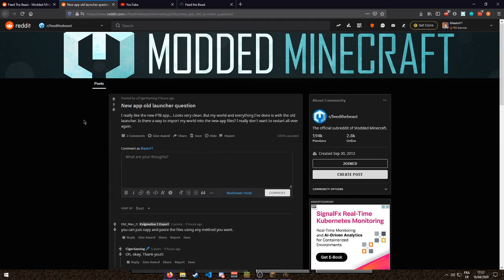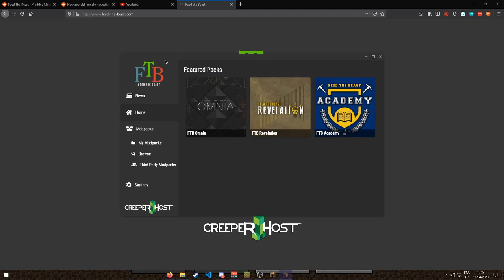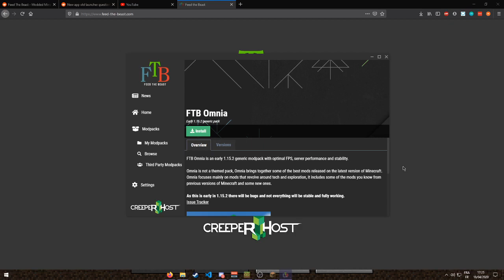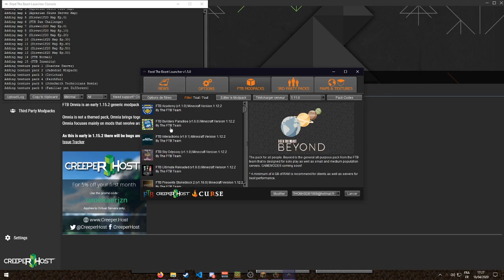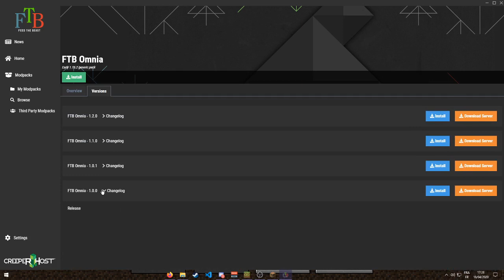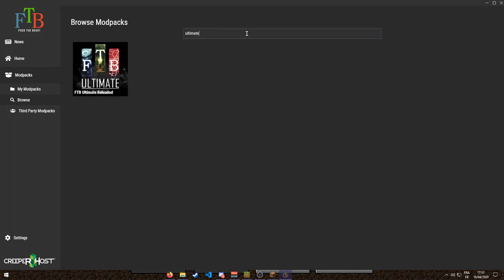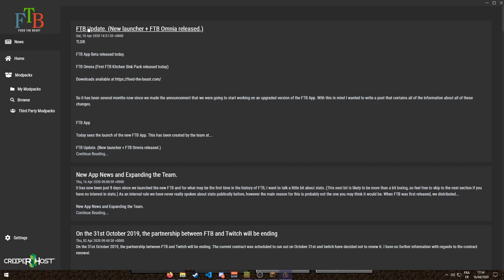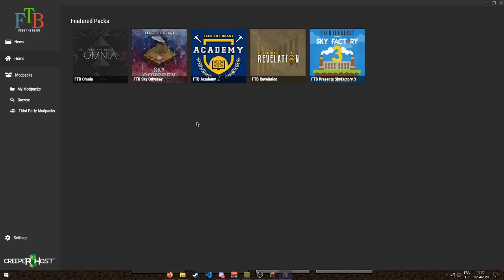Nouveau Launcher Feed The Beast !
Le nouveau launcher de la team Feed The Beast est sorti, je fais part de mes premières impressions et de ce que j'aimerais y voir.

● Tu veux savoir quand je suis en live ?

Recevez des jeux tous les mois grâce au Humble Choice ! ✔️